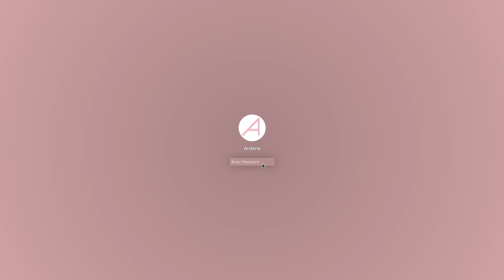Together, Apart | Summer Distancing Diaries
Together, Apart
Summer Distancing Diaries

Swim szn is here, and looking cute isn't canceled. Whether you're by the pool, in the garden or enjoying the sun from your balcony, you can never have enough swim. Introducing a new normal swim campaign shot entirely over FaceTime. Your ultimate summer content inspo.

Babes: @Racheallange, @Bellaagolden, @selena_sloan & @marissaggrace